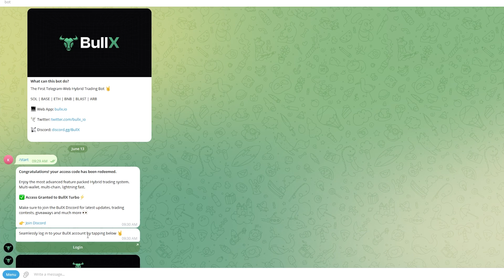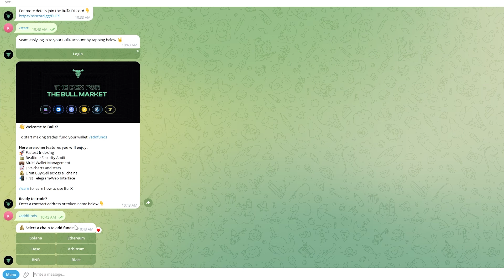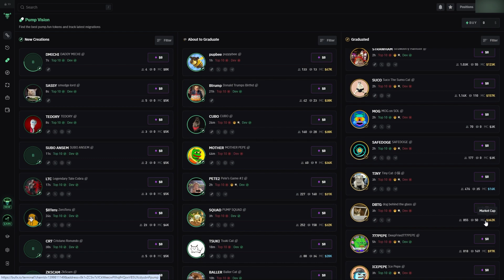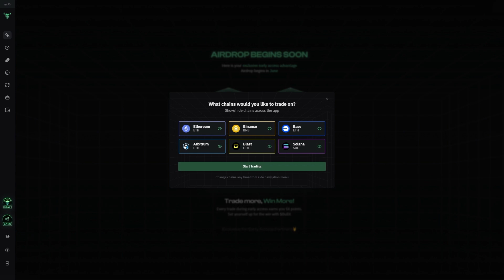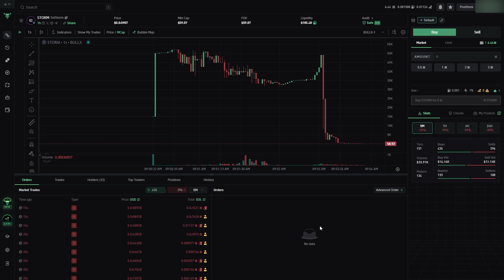BEST Solana Trading Bot: The Best Crypto Trading Bot For Solana (2024)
In today's video i will cover the best crypto trading bot for solana. The best solana trading bot is one called bullx and its mainly used for trading solana memecoins. This solana trading bot has recently been released and if you use my link your get early access to bullx. This is the best solana trading bot because of the vast amount of features aswell as the upcoming bullx airdrop which makes it an attractive option when learning how to trade meme coins via a solana trading bot. Make sure to watch until the end to learn everything you need to know about this fast solana trading bot which works for both telegram and web!